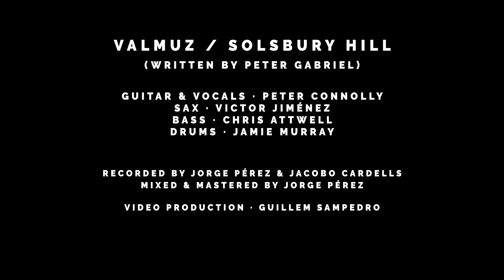Making a Cover Song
Solsbury Hill (Peter Gabriel Cover)

Valmuz live take of Solsbury Hill by Peter Gabriel, shot in a forest.

Video credits -
Peter Connolly - guitar/vocals
Chris Attwell - bass
Jamie Murray - drums
Víctor Jiménez Gómez -sax

Recorded and mixed by Jorge Perez
Filmed by Guillem Sampedro

This is our youtube channel My Music TV! For more info and videos don' be afraid to leave a comment in the message box; thanks again and enjoy!!